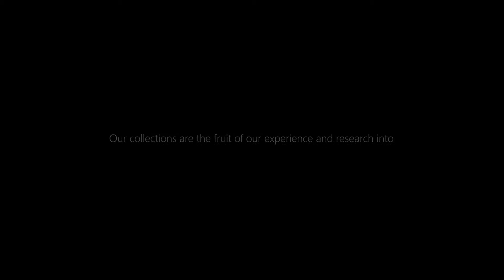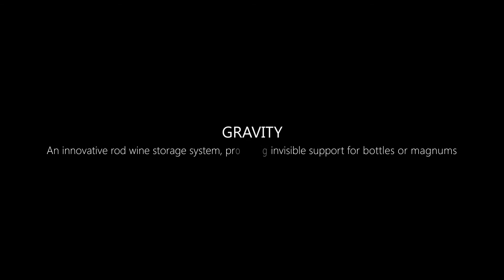Degré 12 WineCellars - Presentation (English)